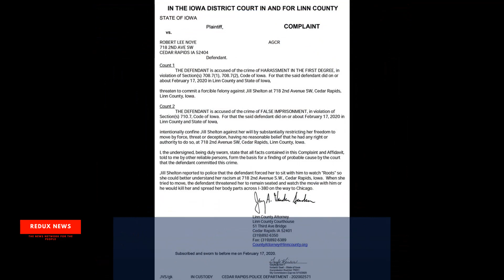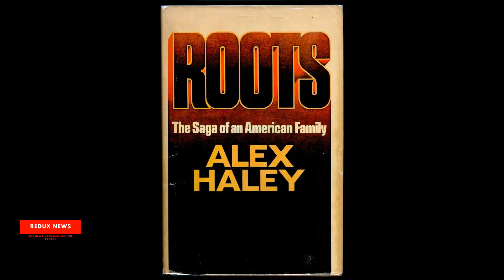Man Kidnapped Woman Forced Her to Watch ‘Roots’ Miniseries ‘So She Could Better Understand Racism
African American man kidnaps white woman and forces her to watch nine-hour slavery mini-series Roots to 'understand her racism'

An African American man kidnapped a white woman he'd been in an on-off relationship with for years and forced her to watch nine-hour slavery miniseries Roots so she could 'understand her racism'.
Cedar Rapids police seized 52-year-old Robert Noyes on Monday on charges of first-degree harassment and false imprisonment.
The woman, who was not clearly described in previous reports as being white, was allegedly forced to sit with Noye and threatened when she tried to move from watching the 1977 TV miniseries.
He forced her to watch the nine-hour show, which details the ancestral line of the author Alex Haley, 'so she could better understand her racism', a police complaint said.
Noye threatened to 'kill her and spread her body parts across Interstate 380 on the way to Chicago', when she tried to move away, according to the Gazette.
Roots is Based on Alex Haley’s acclaimed book “Roots: The Saga of an American Family,” the TV adaptation chronicles the author’s ancestry beginning with Kunta Kinte, a young Gambian warrior in the 1700s who was kidnapped and sold into slavery.
The acclaimed multigenerational tale — which received a record-breaking 37 Emmy nominations — goes on to document Kinte’s great-grandchildren fighting for their freedom during the Civil War.